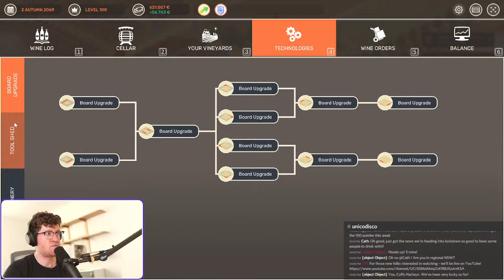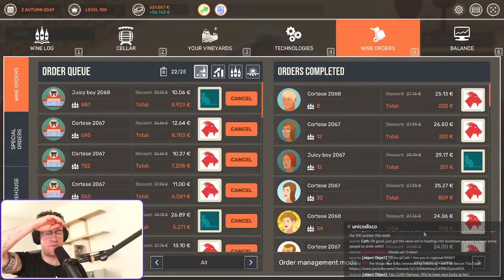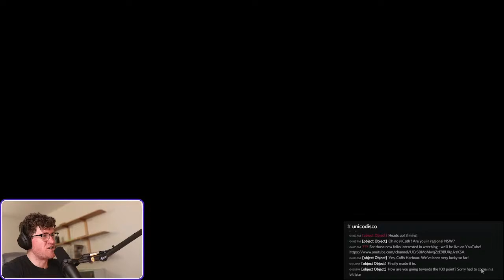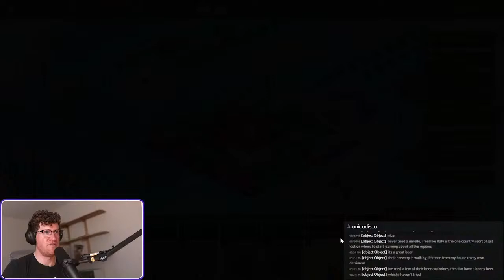Winemaker Spends $2 Million To Make Nebbiolo On Winemaking Simulator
We're Thirsty! We're Thirsty! Join me as I swirl, sniff and (probably don't) spit a few different wines while I try my hand at a Hundred Days: the ultimate winemaking simulator!